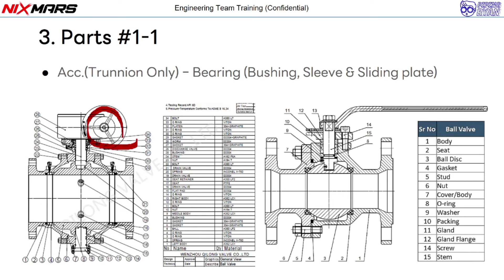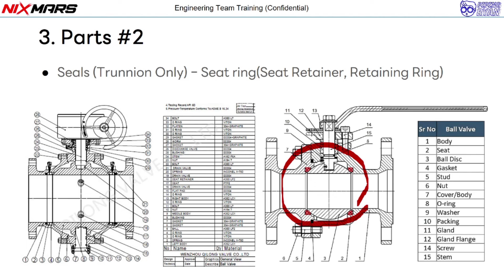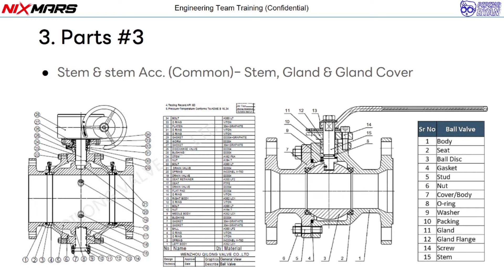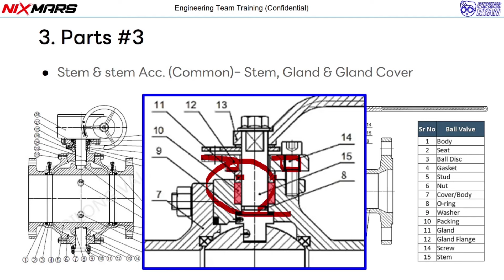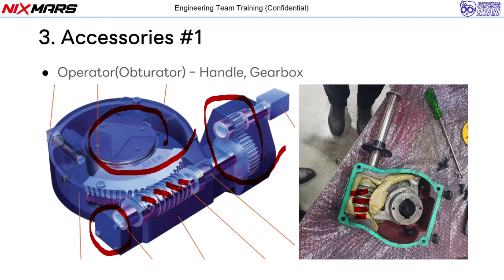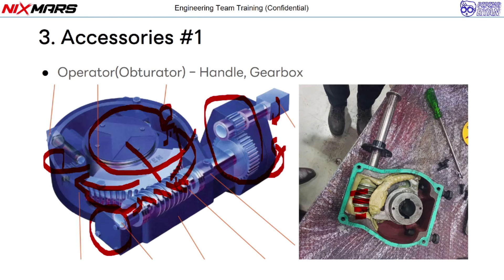CH-3_EP-3) 배관 Manual Valve | Parts 설명 (Body, Trunnion accessory, Seal, Stem, Gear Box)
채널에 가입하여 실무 엔지니어링 정보를 얻으세요!